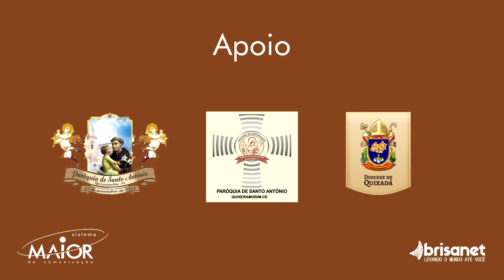A preparação do andor do nosso Glorioso Santo Antônio